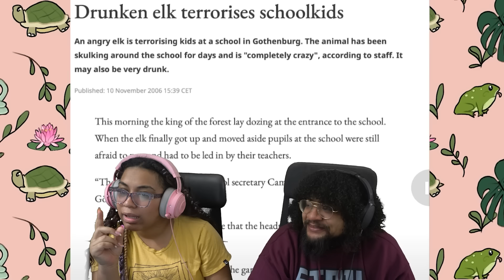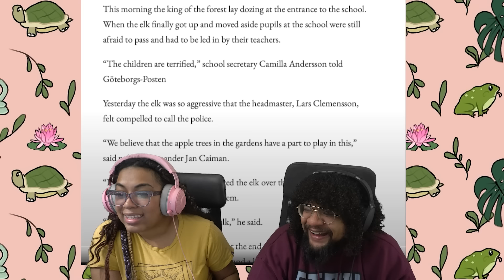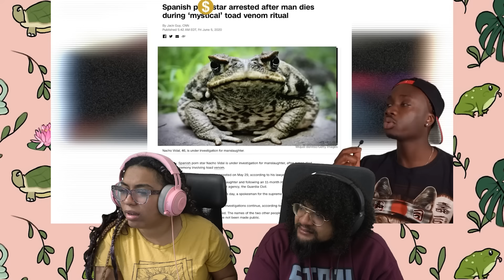Casual Geographic: When Animals Get ZOOTED! | Reaction ft Chavezz